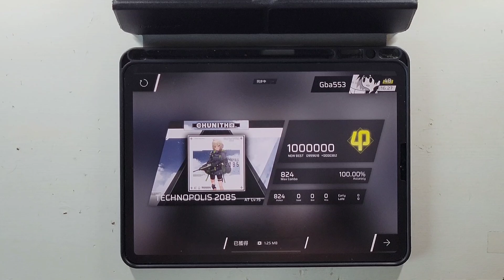[Phigros]｜鎖手4k+5k｜TECHNOPOLIS 2085 (AT 15) ALL PERFECT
Song - 歌曲: TECHNOPOLIS 2085 (Another 15.7)
Composer - 曲師: PRASTIK DANCEFLOOR
Charter - 譜師: TECHNOXMT vs LATENCYPOLIS
Game - 遊戲: Phigros
Pack - 曲包: Extra - CHUNITHM Collection
Device - 裝置: iPad Pro 2020 11'
Player - 玩家: Gba

EEEE→→→→→→→→EEEE↑↑↑↑↑↑↑↑EEEE→→→→→→→→EEEE↑↑↑↑↑↑↑↑ (